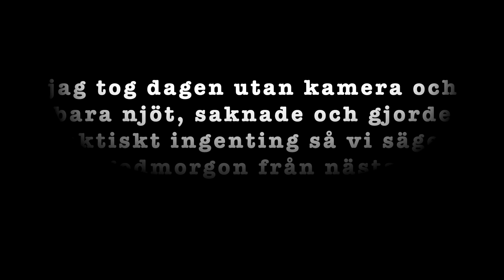JA, jag reser i europa utan vaccin - ensam i vanlife igen...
SUBTITLES
English subtitles avaible

Vi börjar med poliser och jag blir hudbiten! men sen får jag äntligen avnjuta Ännu en magisk tid på mallorca, nya platser och fantastiska grottor och miljöer. Eftersom andreas lämnar mig i 5 veckor nu för jobb så börjar livet igen som ensam vanlifer.

Glöm inte gilla, dela, kommentera och följ kanalen :) tusen tack för att du tittar!